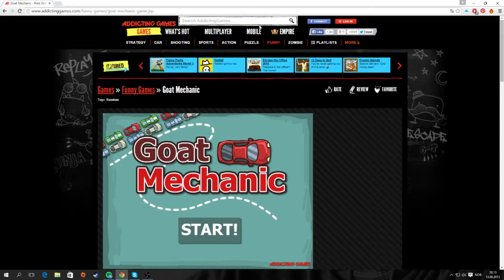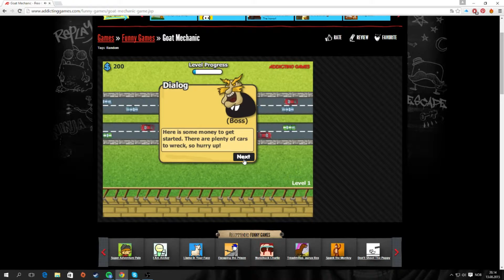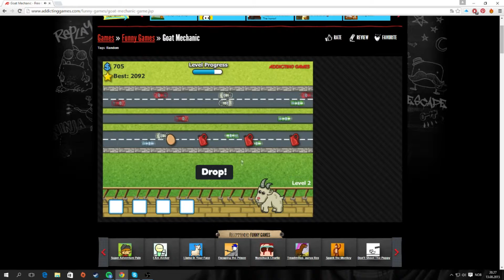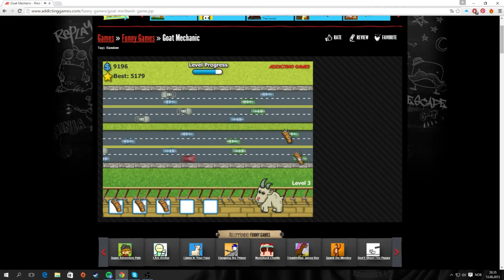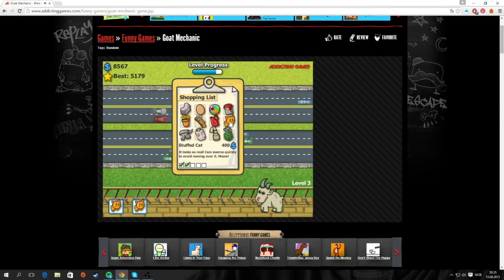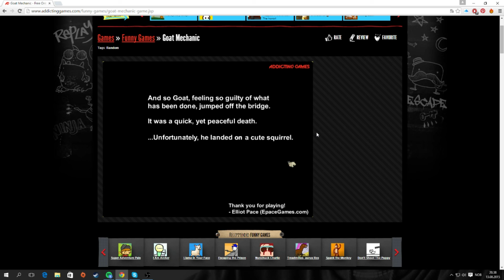Goat Mechanic Norsk Gaming